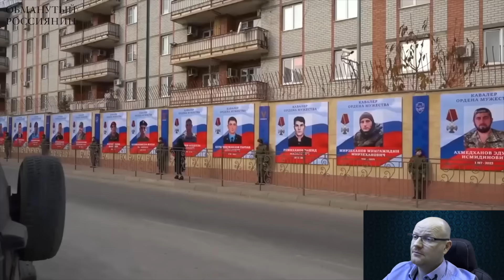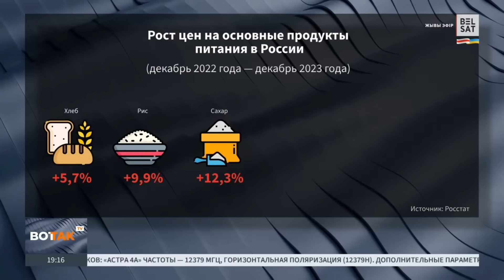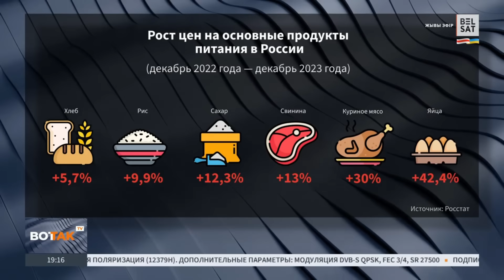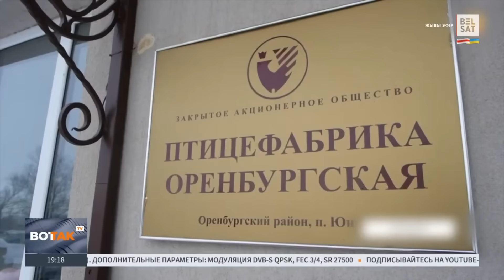Путин принял страну в большой восьмерке, а оставляет без яиц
Сделать вклад в разгром путинизма:
BTC - bc1q9h2r267ry99pfs38cyceyglu3ayrsalyr9u48z
0xa4e62Aeb9970f28F57fB2CEfE9D26b3690e388De